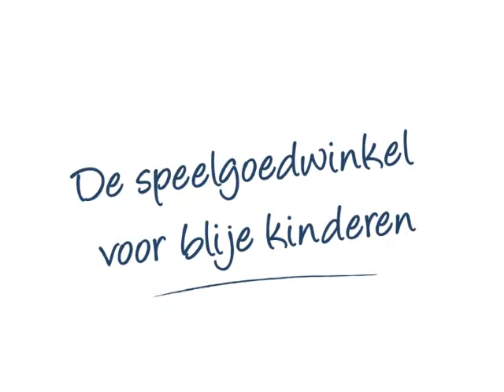Traptrekker Claas 410 DEMO - GIGAspeelgoed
Traptrekker demo van de Claas Arion 410 serie voor 2-5 jaar